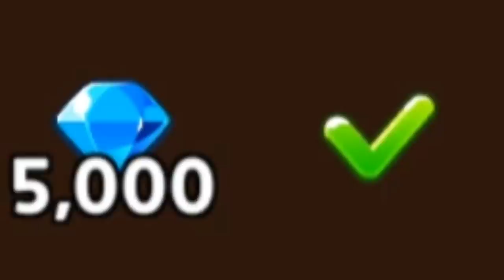Claim these Crystals on the Event I Cookie Run Kingdom